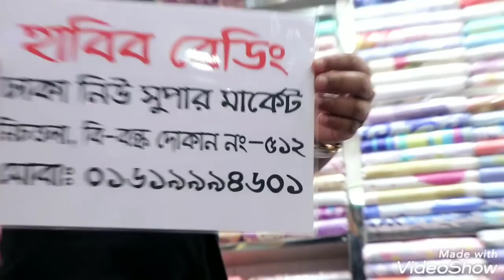ঈদ কালেকশন চাদরের দাম /Eid collection bedsheet price.